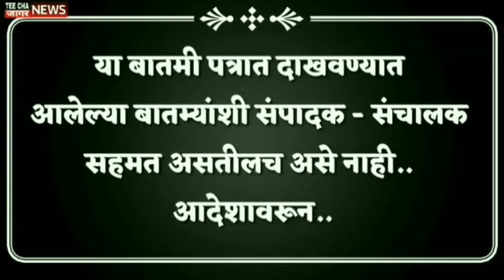मराठा आरक्षण मिळेल का?, शरद पवार म्हणतात माहित नाही.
teechajaagarnews#maharashtra
आम्हाला फॉलो करा तुमचं* com/Sharvaripawarnewseditor/